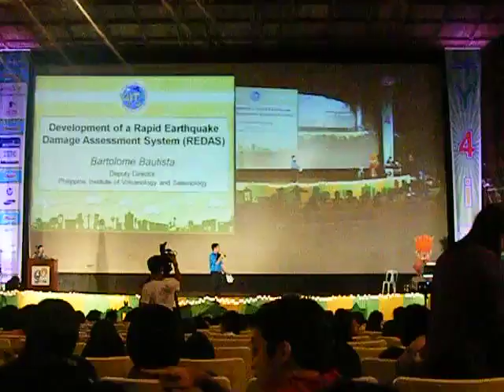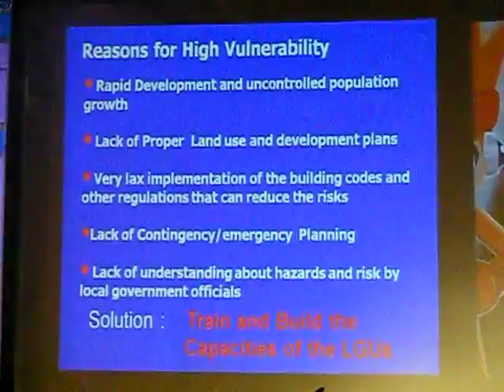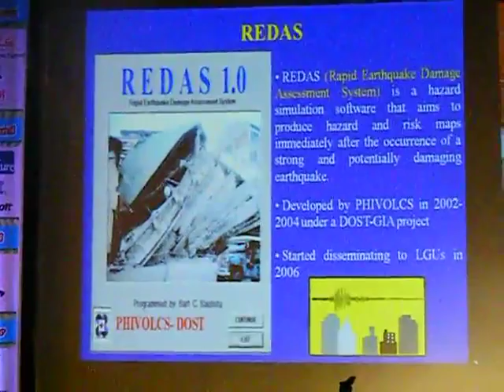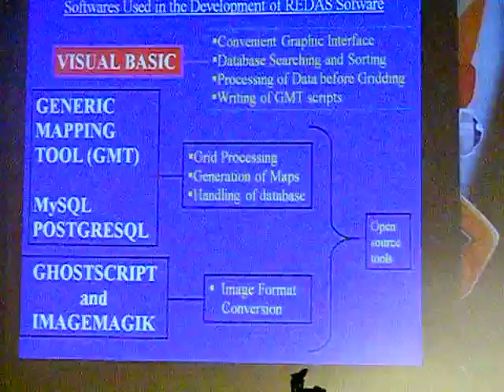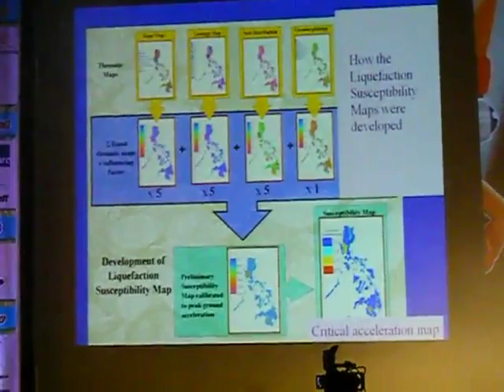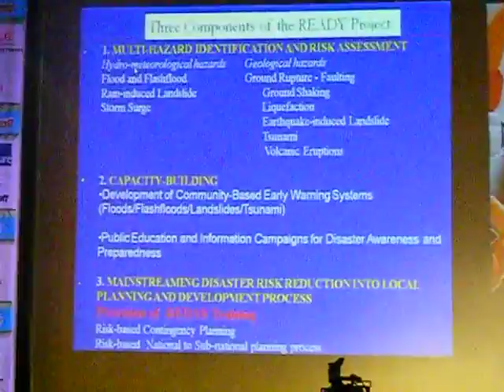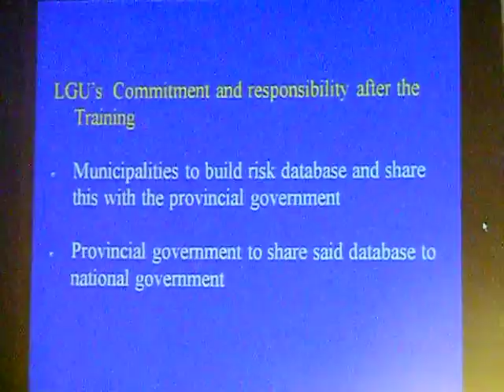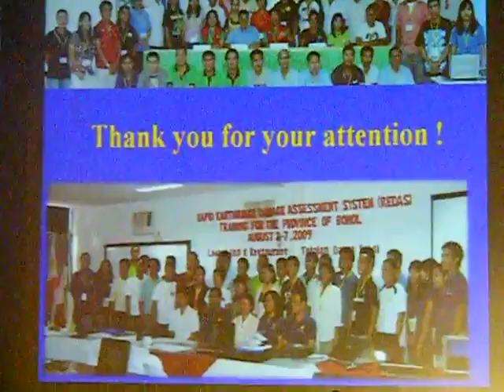Y4IT 2010 Philvolcs REDAS system